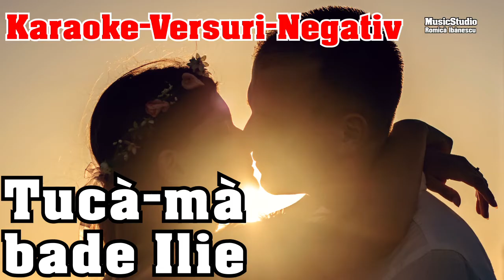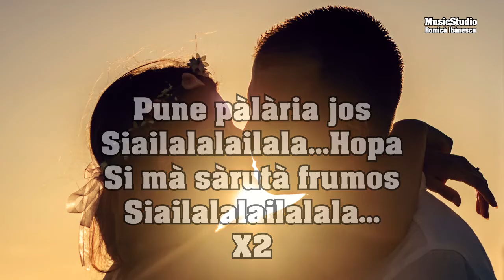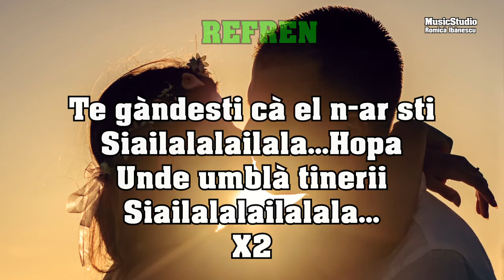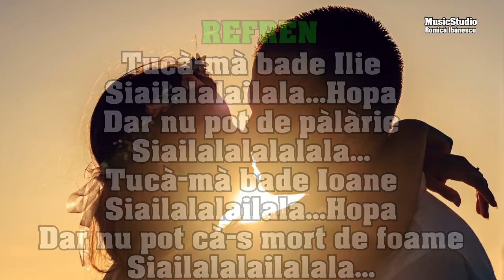Karaoke - Țucă-mă bade Ilie - Versuri - Negativ